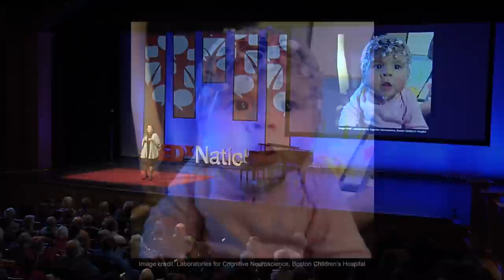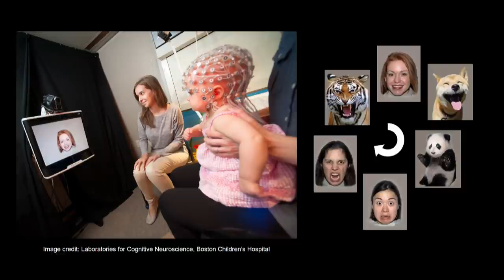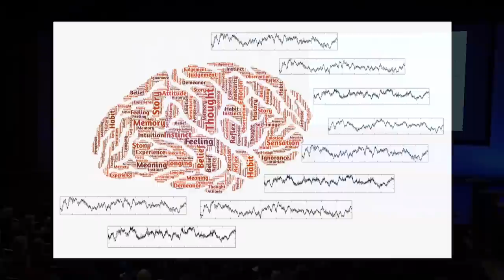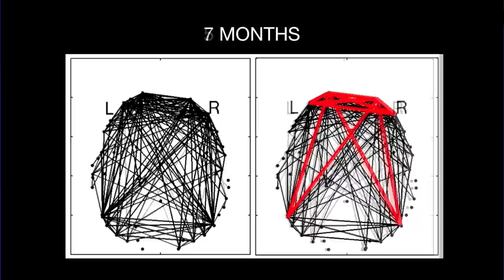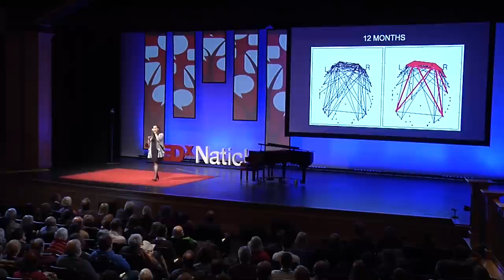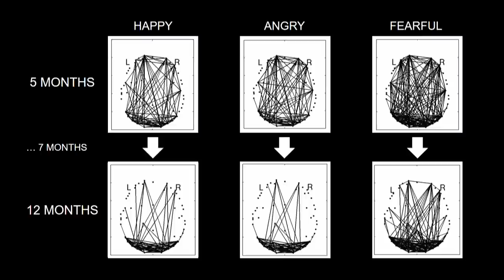Mapping Infant Brain Networks | Caterina Stamoulis | TEDxNatick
Brain scientist and physicist Caterina Stamoulis is passionate to discover how an infant’s brain gets wired to understand the world around us. She discusses how her team has mapped “blueprints” of a child’s thoughts and how this promises to enable future understanding of cognitive abilities and disabilities. Her talk showcases how modern technology can map the development of specific brain circuits in babies as they respond to adult facial expressions.

Caterina, a researcher at Boston Children's Hospital and Harvard Medical School, uses novel computational technologies to study the human brain's neural wiring. Having trained in engineering and applied physics (underwater acoustics) at MIT, she applies big data approaches inspired by the physical sciences to understand the infant brain. Caterina is supported by President Obama's BRAIN Initiative through the National Science Foundation.